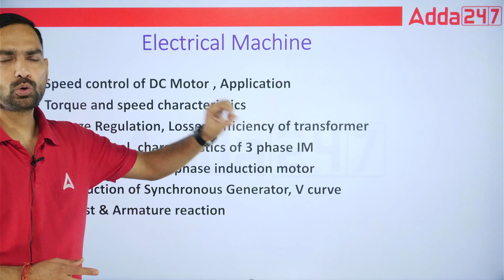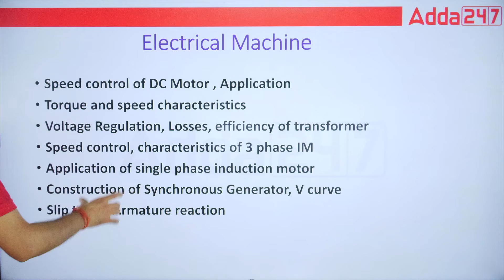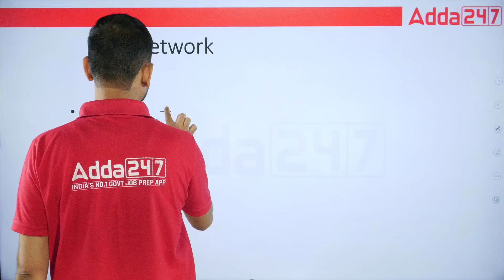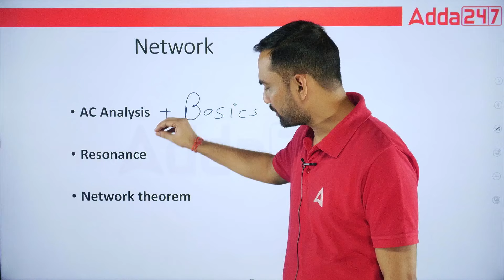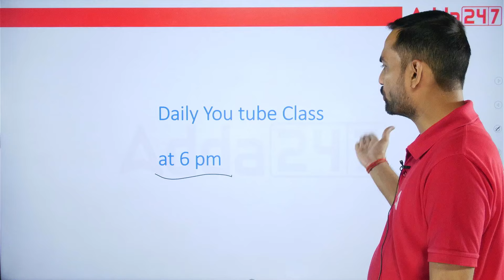SSC JE 2024 | Electrical Engineering 20 Most Important Topics 🔥💪| By Abhinesh Sir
In this video, Abhinesh Sir covers the 20 most important topics for SSC JE Electrical Engineering 2024. Enhance your preparation by focusing on key areas crucial for the exam. Analyze SSC JE previous year question papers to understand the exam pattern and frequently asked questions. Gain expert insights and strategies to boost your performance. Join us to master these essential topics and excel in SSC JE 2024.

🔴 ELECTRICL Batches 🔴

🔴 Mahapack 🔴